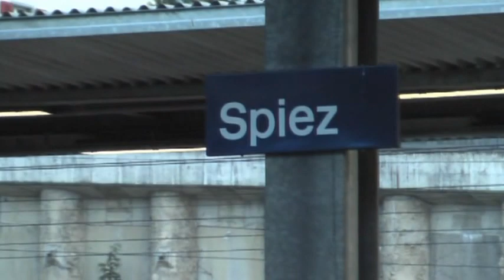Evening Trains at Spiez April 2011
A Major Junction for southern Switzerland, Spiez sees some of the most interesting traffic and services in the entire nation, with a majority of both freight and passenger services travelling through the Lötschberg Tunnel just south of the station to Brig and eventually into Northern Italy, forming a major artery for the European International Railway network.

Starting off, one of BLS's Green Lötschberger units are seen accelerating away with a train to Brig. A few minutes later, and a pair of BLS Class Re 4/4 locomotives arrive with an intermodal freight bound for Italy. The Class Re 4/4s are Switzerland's equivalent of the Class 86s working for Freightliner, dating back to 1946 these locomotives are some of the oldest Electrics still in mainline service. As the pair pull into the yard in order to await a crew change, one of the SBB's Class 420 locomotives is seen passing through the station light towards Bern.

Following the Class 420, a Class 460 arrives with a train to Mulhouse-Basel, with two separate carriages at the rear that will be detached at Bern in order to form a different service. Only seconds after the first departure, another Class 460 propels a Bern bound double-deck express into the station in fading light. Following the departure of the new order, I was given a few moments to examine the Re 4/4s that hummed quietly in the sidings, allowing me a chance to truly take in the architecture of the locomotives from a different generation all together.

Not long afterwards, the last ICE train of the day from Dresden pulled in run by one of DB's Class 401 units, distinguishable by the second power car at the opposite end of the set. The Class 401s, or more affectionately known ICE 1's, entered service on German Railways in 1991, taking Germany into the High Speed age which continues to be a world beater in both speed and comfort, the likes of which are rare to find in this modern era.

At Interlaken West, I was able to take a final shot from my holiday of the set departing with its short journey to Interlaken Ost station where it would terminate after its 6 hour Journey across the German and Swiss Countryside.